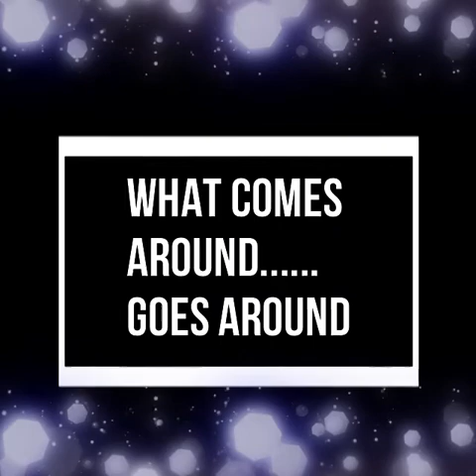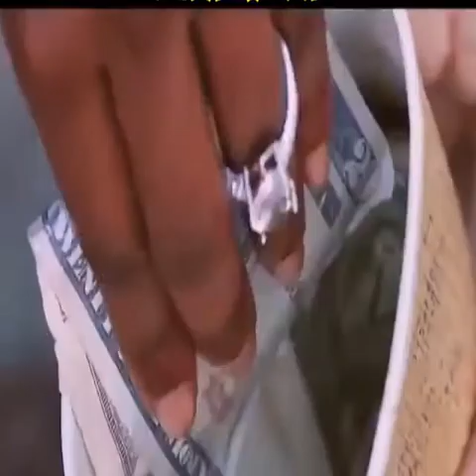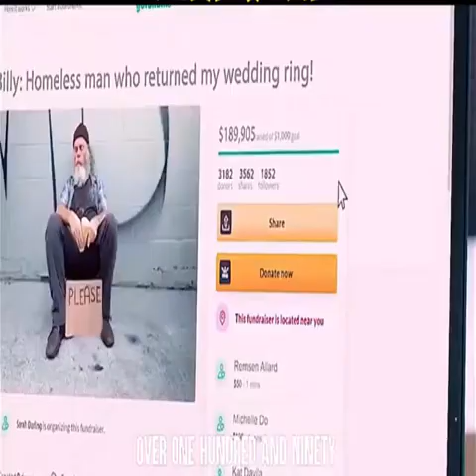What Comes Around Goes Around